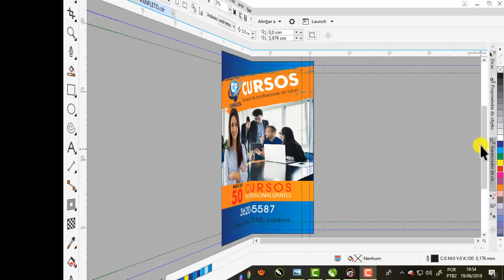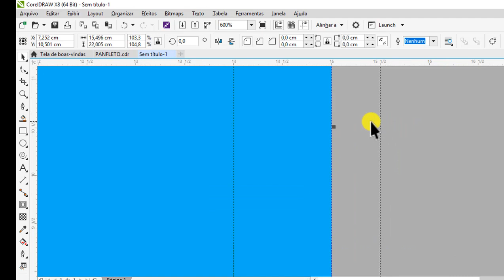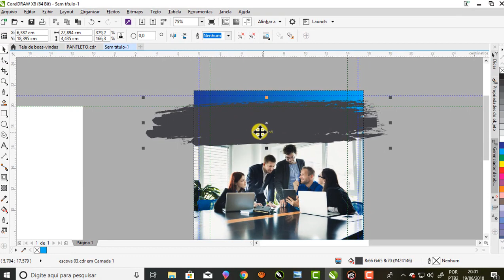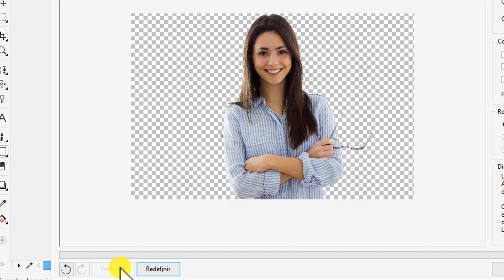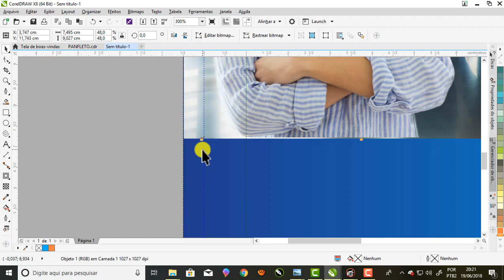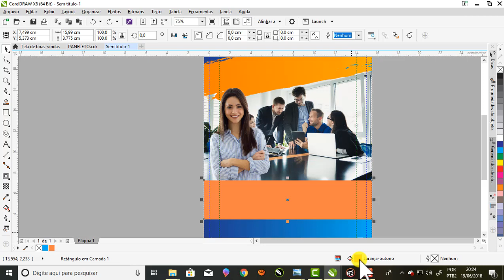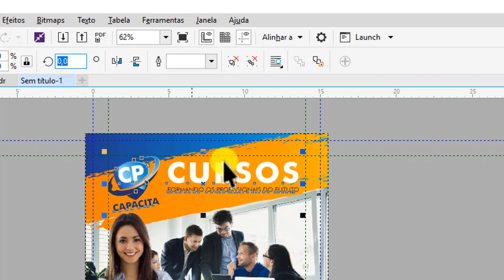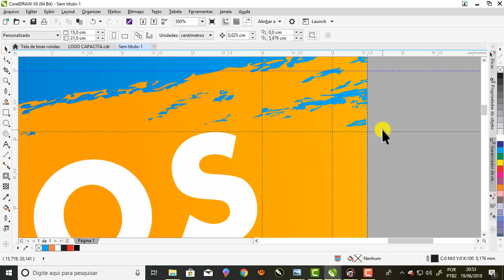Curso de Corel Draw X8 - como fazer um panfleto comercial